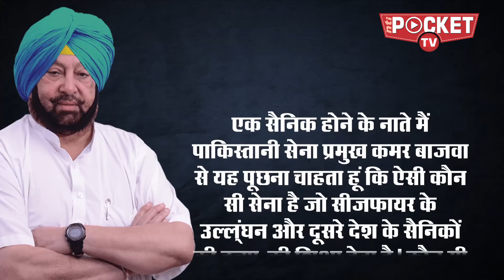उपराष्ट्रपति ने करतारपुर कॉरिडोर की रखी नींव | Venkaiah Naidu | Kartarpur Corridor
एक तरफ भारत जहां 26 नवंबर को हुए मुंबई हमले की 10वीं बरसी मना रहा है तो वहीं दूसरी तरफ 26 नवंबर को ही भारत और पाकिस्तान के बीच रिश्तों के बीच पड़ी बर्फ के पिघलने के संकेत स्पष्ट रूप से दिखाई दिए। क्योंकि 26 नवंबर को उपराष्ट्रपति वेंकैया नाय ने पंजाब के गुरदासपुर में भारत के हिस्से वाले करतारपुर कॉरिडोर की नींव रखी, इस मौके पर केंद्रीय मंत्री नितिन गडकरी और हरसिमरत कौर के साथ ही पंजाब के मुख्यमंत्री कैप्टन अमरिंदर सिंह भी मौजूद थे।